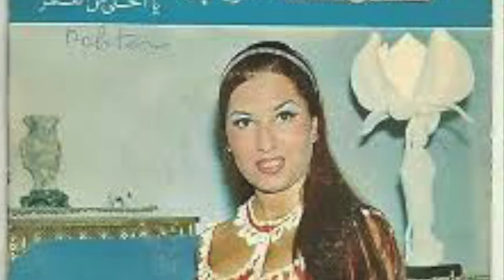Taroub on Chin Radio Ottawa